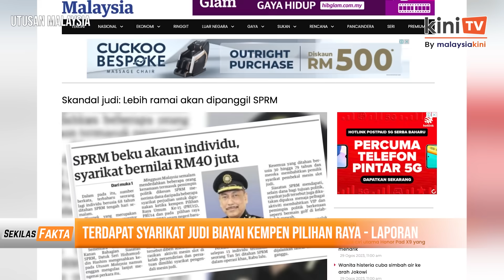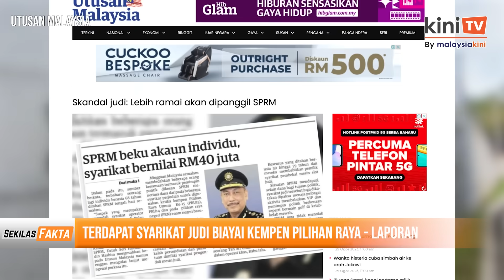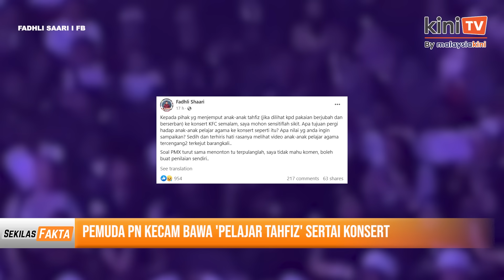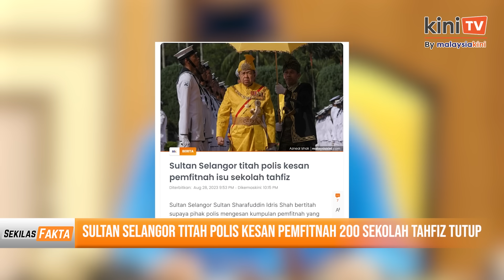'Kalau saya tiada awak pengganti', Individu ugut Anwar ditahan, Mat Sabu 'hentam' Hadi|SEKILAS FAKTA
Antara paparan Sekilas Fakta 29 Ogos 2023:

1) Nahas Elmina: Rakaman 30 minit terakhir pesawat diperoleh
2) Terdapat syarikat judi biayai kempen pilihan raya - Laporan
3) Pemuda PN kecam bawa 'pelajar tahfiz' sertai konsert
4) Sultan Selangor titah polis kesan pemfitnah 200 sekolah tahfiz tutup
5) Polis tahan tukang urut disyaki ugut, hina Anwar
6) PAS setuju tukar agenda negara Islam untuk menang pilihan raya - Mat Sabu
7) 'Kalau saya tiada, awaklah pengganti'
8)Syarikat perjudian nafi biayai kempen pilihan raya

Tajaan: Good Morning
GSure power up your day, adalah laluan ekspres untuk memberi tubuh badan anda nutrisi yang lengkap! ✨
Beli GSure dan nikmati diskaun 10%!

Tajaan: Zaitun
Ingin menghilangkan kotoran degil dan serpihan pada permukaan gigi yang berpunca dari minuman seperti kopi, teh dan sebagainya?

Gunakan ubat gigi Zaitun, yang akan membantu mengekalkan kesegaran mulut dalam jangka masa panjang. Dapatkan ubat gigi Zaitun melalui Shopee hari ini!

Tajaan: Nieza Salun Muslimah

Adakah anda seorang muslimah yang ingin ke salun rambut, tetapi risaukan tentang rambut anda terdedah daripada org ramai  dan kerana anda percaya akan tanggung jawab untuk menjaga aurat?

Jom ke Nieza Salun Muslimah, salun rambut khas buat muslimah dan memberikan perhatian khusus kepada privasi dan keselesaan pelanggan wanita Muslimah, dalam menciptakan lingkungan yang mesra dan aman.